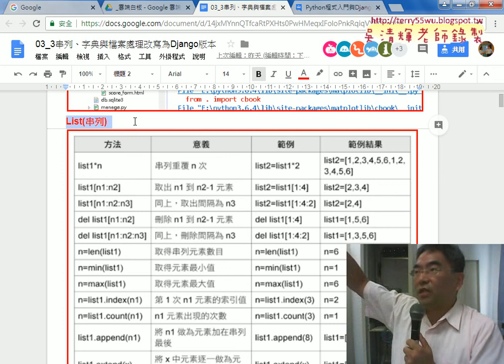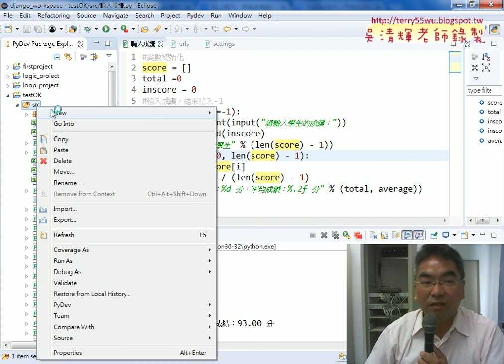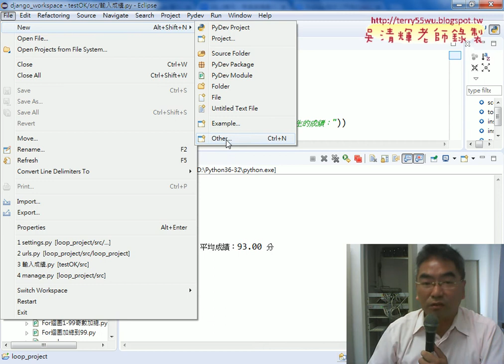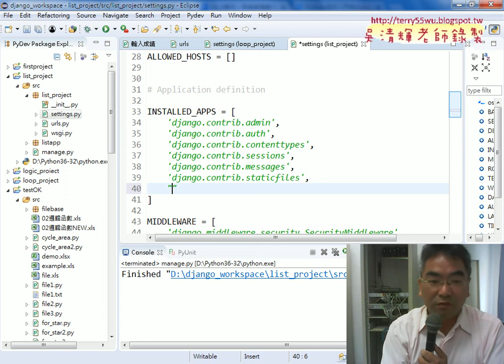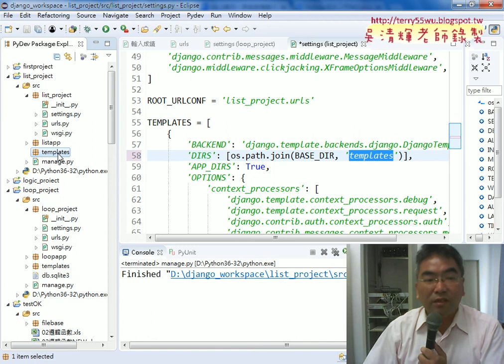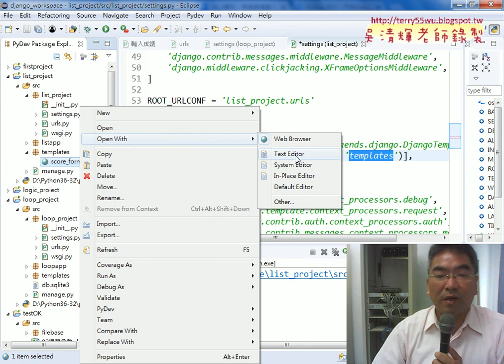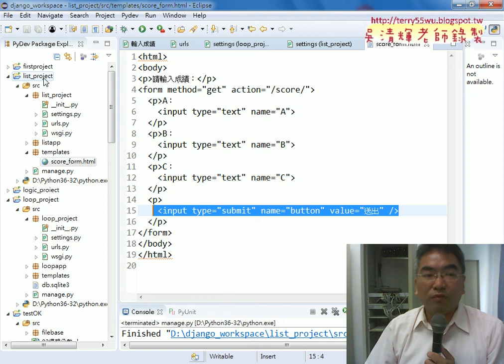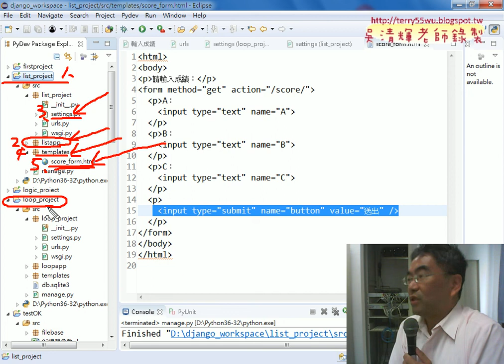02 建立list project專案與樣板